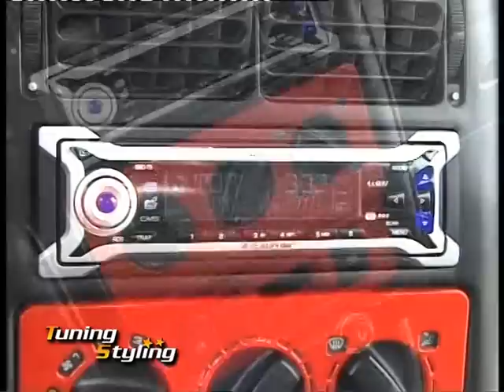Tuning Styling WV Polo 6n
WV Polo 6n Tuning Styling